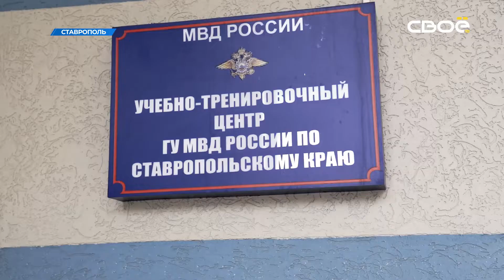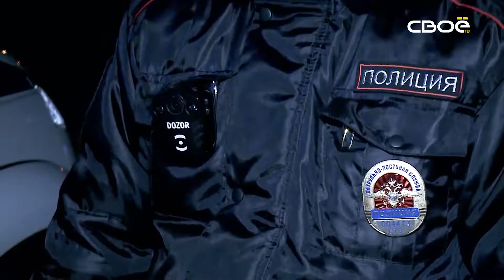Профессия Родину защищать. О работе ППС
Круглые сутки сотрудники патрульно-постовой службы полиции дежурят на улицах городов и сёл. Они охраняют покой граждан и приезжают первыми, если кто-то позвонил 02. Смотрите новый выпуск программы "Профессия Родину защищать" о работе ППС